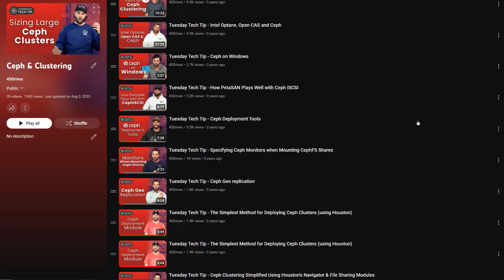45Drives - Members of the Ceph Foundation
45Drives is now a Diamond Member of the Ceph Foundation.